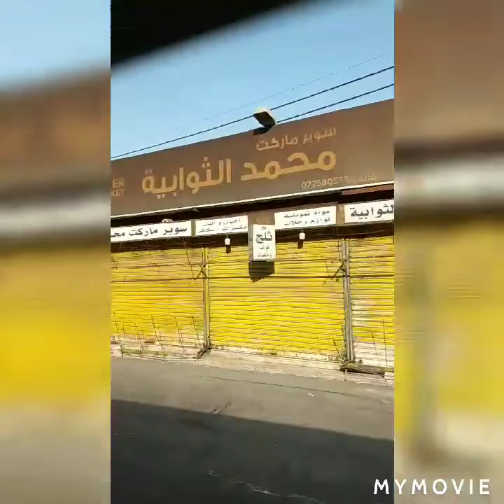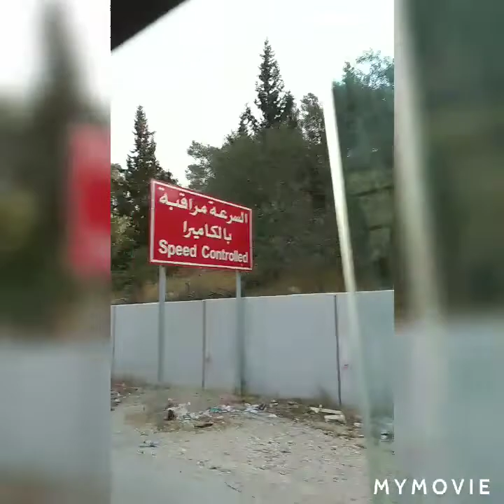BIYAHENG DEADSEA DREAM FARM PART 2/VIEL1024 VLOG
VIEWS NG DISYERTO PAPUNTANG DEADSEA DREAM FARM /VIEL1024 VLOG